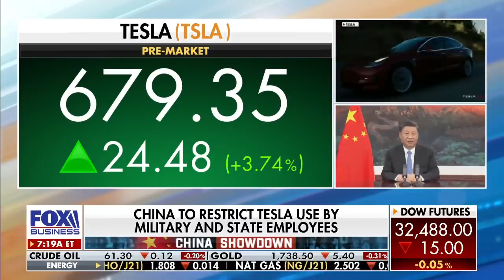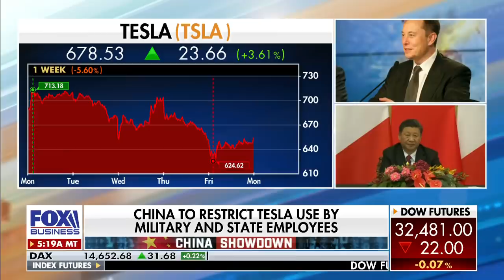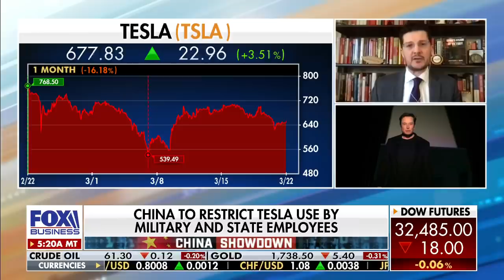Expert warns Tesla’s ties with China will be a ‘huge issue’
Atlas Organization founder Jonathan D.T. Ward weighs in on the U.S. public and private sectors’ relationships with China in light of last week’s summit in Alaska.